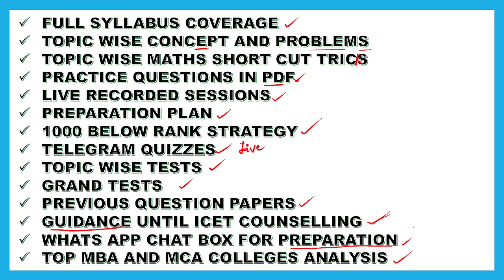icet vod course at 499 only / course features / iq academy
FREE CLASSES FOR:
AP ICET
TS ICET
AP EAMCET
TS EAMCET
AP POLYCET
TS POLYCET
10TH CLASS MATHS
MATHS FOUNDATION CLASSES FOR SCHOOL STUDENTS
BIOLOGY CLASSES
PHYSICS CLASSES
CHEMISTRY CLASSES
DIPLOMA MATHS M1 M2 M3
BTECH MATHS
10TH CLASS SCIENCE

REGULAR OFFLINE TUITIONS FOR CLASS I TO CLASS X AND INTERMEDIATE
OFFLINE BATCHES FOR EAPCET / JEE MAINS / NEET

ADDRESS :-
D NO: 571427-2, Near Akkadevathala Temple,St. Joseph's Jr. College Road,Akkayapalli,
KADAPA.
ANDHRA PRADESH
BRANCH 2